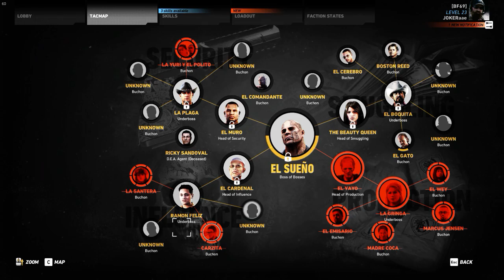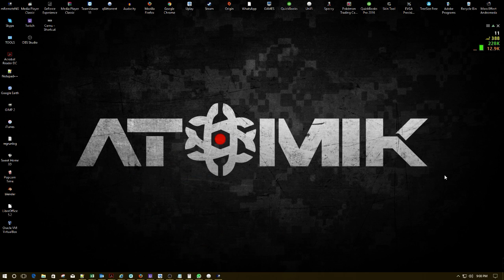Wildlands keep killing buchones